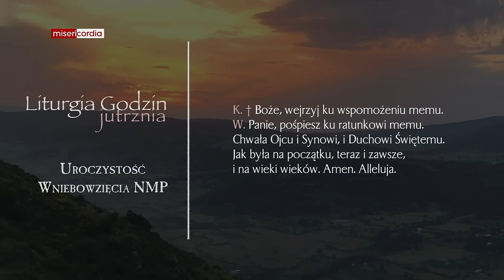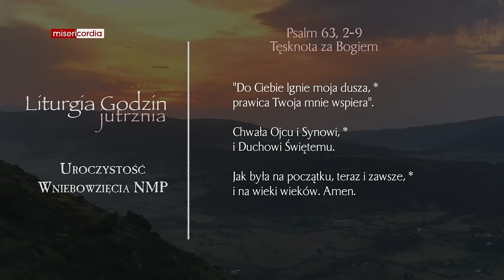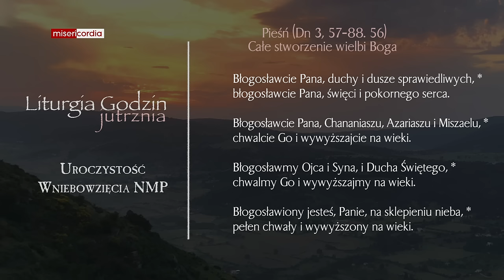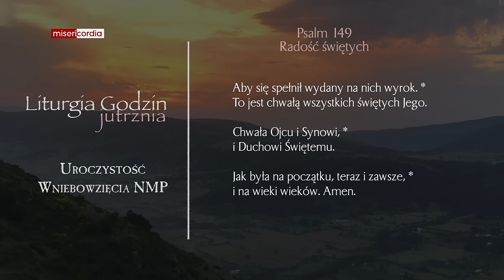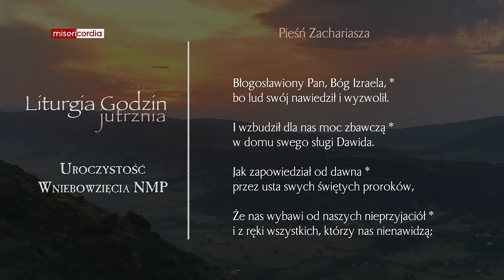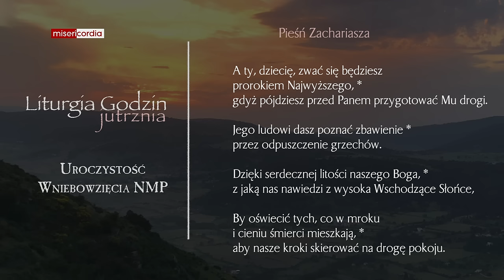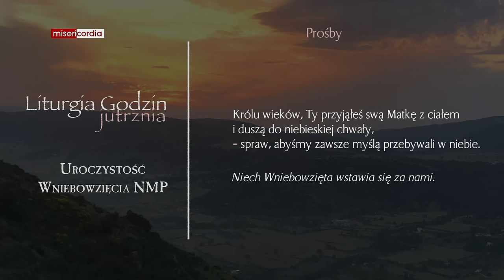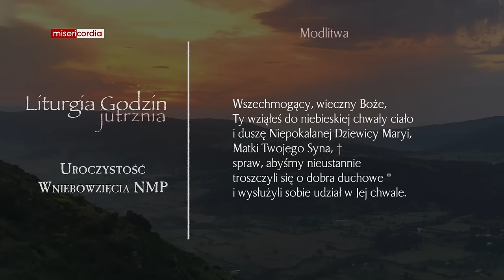Liturgia Godzin | Jutrznia | Uroczystość Wniebowzięcia NMP